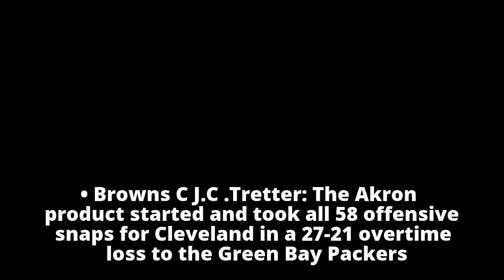How the locals fared: Week 14